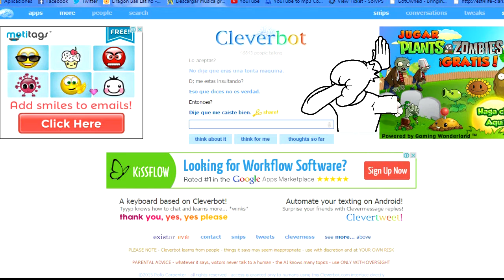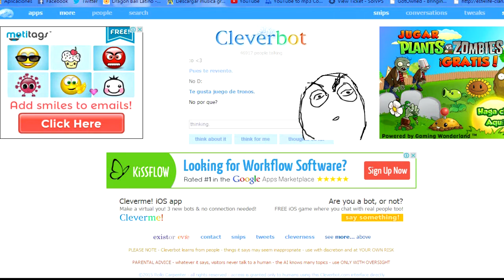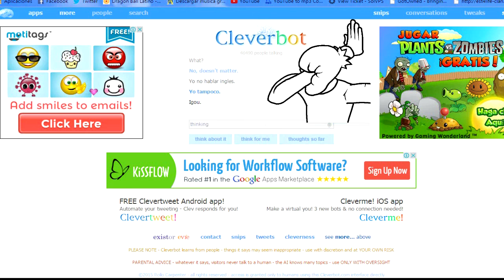Clevertbot Es Un Loquillo#WezyGamerHD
Canciones: Tobu-Candylan
                     Tobu-Good Times

Hasta La Proxima Adioooossssss ;)